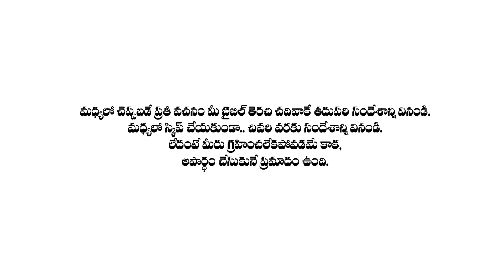అన్యభాషల విషయములో పౌలు గారి ప్రశ్న ? || ప్రతీ విశ్వాసి తెలుసుకోవాల్సిన సత్యం || విని, షేర్ చెయ్యండి